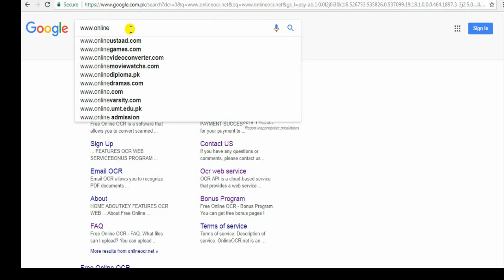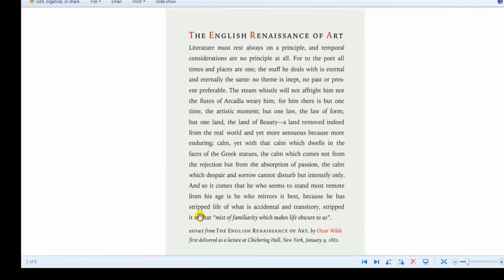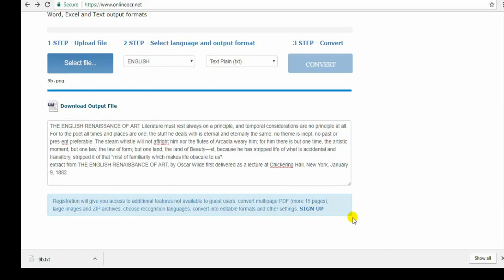How To Convert Image into Editable Text Without Software